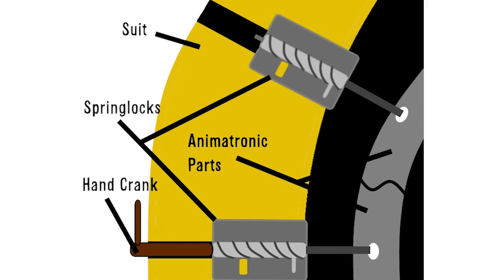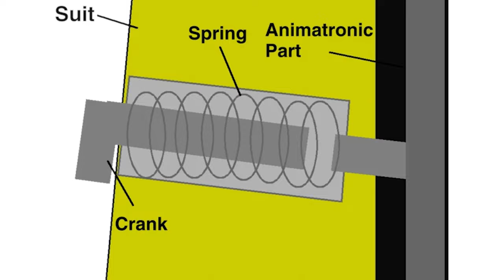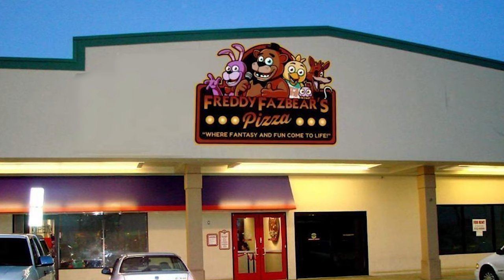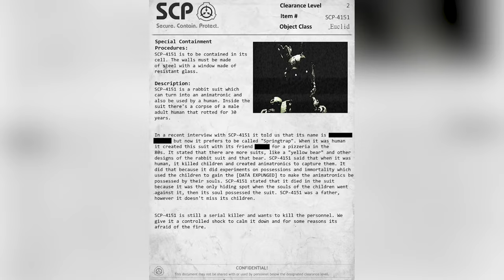Top 10 FNAF Worst Things About Springlock Failures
Springlock failures suck! They really do. They're the worst, they're painful, cause messes, and you know the whole death thing. And the association with William Afton or springtrap. But what's the worst things about one? Whether it be in real life or even what would happen in universe? That's what we're exploring in today's top ten list of the Top 10 FNAF Worst Things About Springlock Failures! Let's do it right now on Top 10 Gaming!